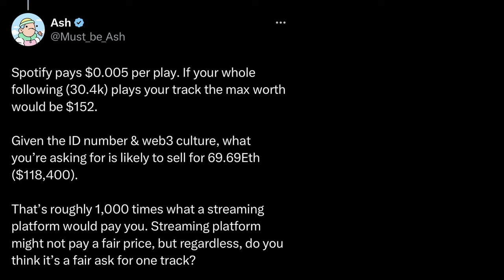Book Value vs Meme Value | Song A Day #84.757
It's not a subtle distinction.

Spotify pays half a cent
If your whole following hits play
That’s one hundred fifty two bucks
Which I’m sorry to say isn’t that much

Given the the ID
And the culture of web3
That noun is like to sell
For 69.69eth

That’s roughly 1000 times
What a streaming platform would pay
That might not be a fair price
But is that a fair ask for one track?

Book value vs meme value
Condensed into
A single tweet
And he don’t
Even seem to know
What any of this means